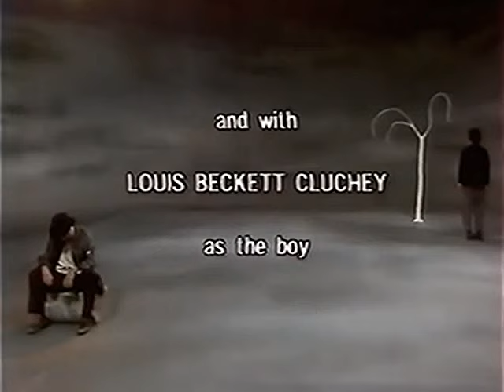Samuel Beckett - Waiting for Godot (San Quentin Workshop, 1988)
Two seemingly homeless men waiting for someone or something named Godot. Vladimir and Estragon wait near a tree on a barren stretch of road, inhabiting a drama spun from their own consciousness.
Samuel Beckett’s absurdist play, Waiting for Godot, premiered in Paris in 1953, at the Théâtre de Babylone, under the direction of French actor, Roger Blin. Many other directors staged the play in the years to come, each time interpreting it in their own way. All the while, Beckett complained that the play was being subjected to “endless misunderstanding.” However, when an actor, Peter Woodthrope, once asked him to explain what Godot is all about, Beckett answered quixotically: “It’s all symbiosis, Peter; it’s symbiosis.”
Beckett never gave a clear explanation. But perhaps he offered up something better. In 1985, Beckett directed three of his plays — Waiting for Godot, Krapp’s Last Tape and Endgame — as part of a production called “Beckett Directs Beckett.” The plays performed by the San Quentin Players toured Europe and Asia with much fanfare, and with Beckett exerting directorial control.
Lawrence Held - Estragon
Bud Thorpe - Vladimir
Alan Mendell - Lucky
Rick Cluchey - Pozzo
Louis Beckett-Cluchey - The boy
Robert Bilheimer - director for television
Directed by Walter D. Asmus based on the direction of Samuel Beckett for “Beckett Directs Beckett” (1985). For more details see the short documentation "Behind the scenes..."